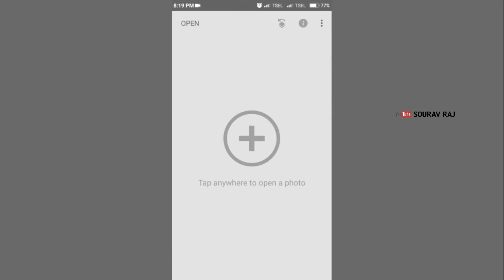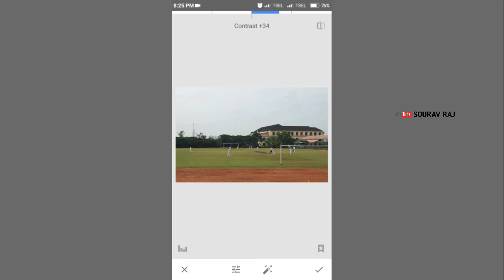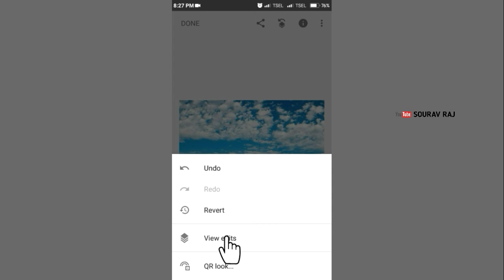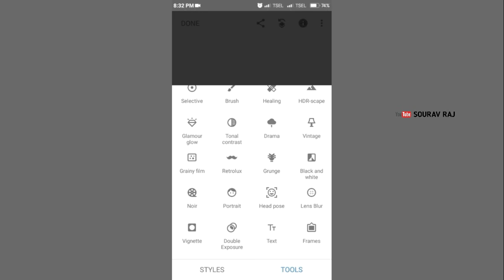Snapseed Blue Sky Photo Editing || Sky background change || Snapseed Tutorial Video in Malayalam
🔥My favourite photo editing apps🔥